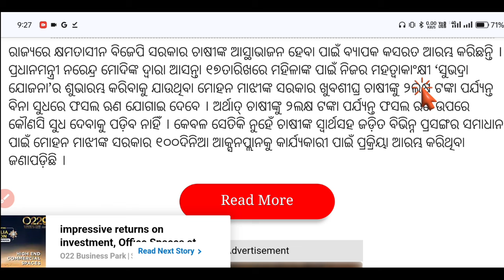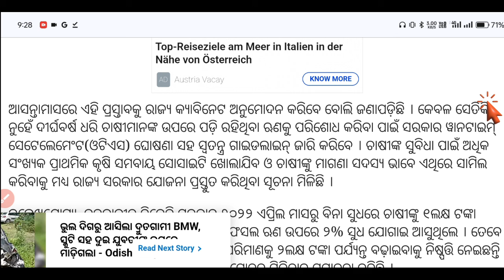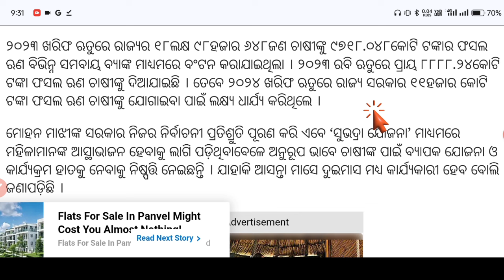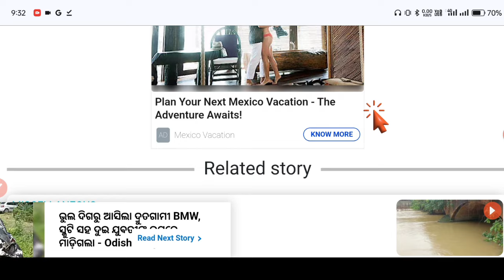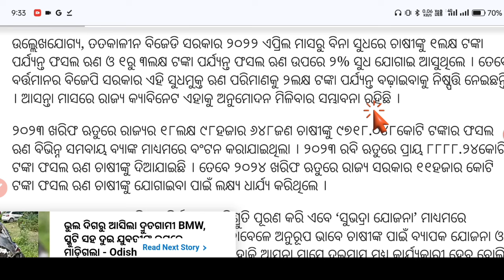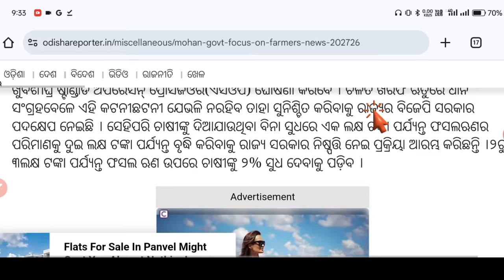Agriculture loan scheme in odisha | Farmer SBI Loan Scheme | 2 Lakh Loan Scheme | Ama Gaan Guru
Agriculture loan scheme in odisha | Farmer Loan Scheme | 2 Lakh Loan Scheme | Ama Gaan Guru